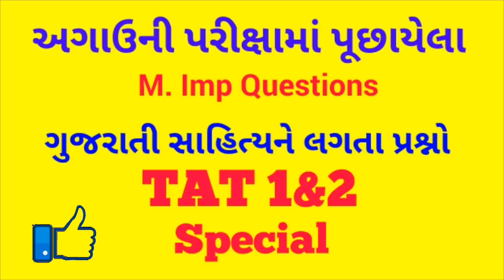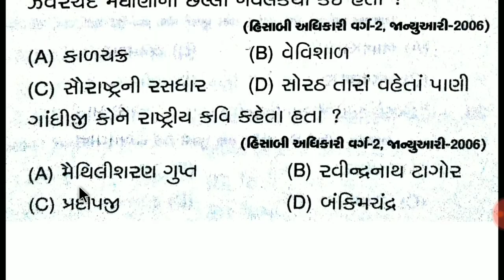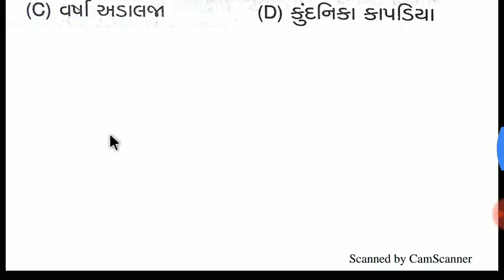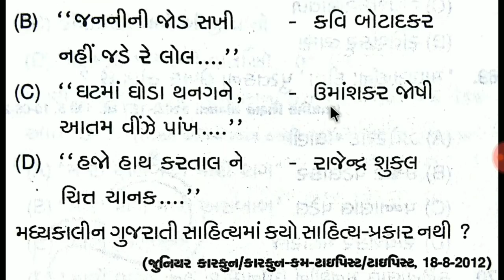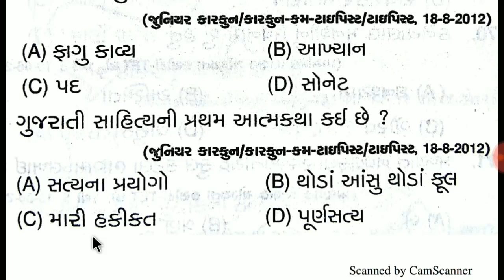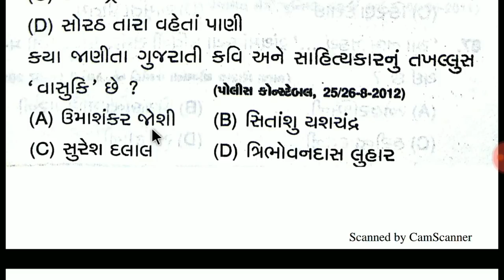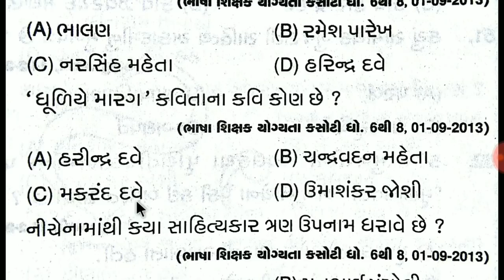ગુજરાતી સાહિત્યને લગતા ખુબજ ઉપયોગી પ્રશ્ર્નો Tat 1&2 special